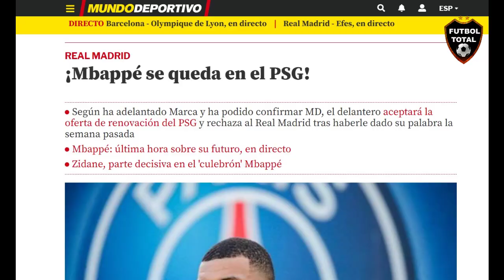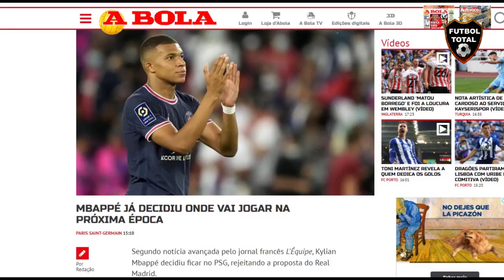🤣 KYLIAN MBAPPE RECHAZA Y HUMILLA AL REAL MADRID Y FICHA POR EL PSG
DATOS:

- Según Le Parisien, RMC Sport, L'Equipe, Fabrizio Romano y Marca, Kylian Mbappé eligió QUEDARSE en el PSG. En Francia y España dan por hecho que el campeón del mundo firmará nuevo contrato con el club francés tras rechazar al Real Madrid. A esperar el anuncio oficial.

Informa RMC Sport, que Kylian Mbappé, ha firmado su contrato de renovación con el PSG y solo queda esperar el anuncio oficial.

- ¡Bronca en España por la negativa de Mbappé! Se expresaron los medios y hasta el presidente de LaLiga

- ¿REAL MADRID? ¿PSG? Kylian Mbappé tomó una decisión y definió dónde continuará su carrera.

- "La repercusión de Mbappé en el PSG es infinitamente menor que la que tendría en el Madrid. Juega en una Liga semiclandestina que en España se ve a través de dos cadenas autonómicas y del Twitch de Ibai"

javier tebas medrano: Lo que va a hacer el PSG renovando a Mbappé con grandes cantidades de dinero (a saber dónde y cómo las paga) despues de dar pérdidas por 700M€ en las últimas temporadas y tener mas 600M€ de masa salarial, es un INSULTO al fútbol. Al-Khelafi es tan  peligroso como la Superliga.

- Kylian Mbappé habría hablado ya con Nasser Al-Khelaifi sobre el futuro del PSG. El francés ha pedido a Zinedine Zidane como entrenador y a Luis Campos como director deportivo, quien formaba parte del Monaco cuando Kylian debutó.